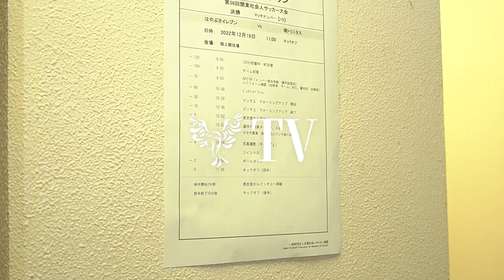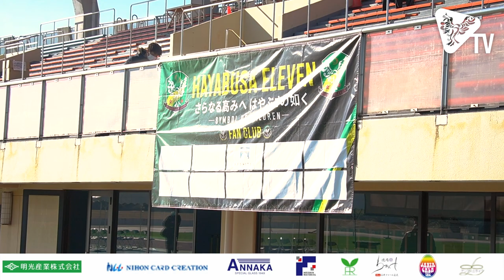試合終盤のゴールで接戦制し、関東大会優勝！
12月18日
関東社会人サッカー大会決勝
vs 境トリニタス

2-1 win
23'成瀬佑太
33'失点
82'須川裕斗

はやぶさイレブンは2019年に設立しJリーグ参入を目指して現在は神奈川県の1部リーグで戦う厚木市を拠点に戦うサッカーチームです。
2021シーズンは全勝で1部昇格を果たしました。
今季は永井雄一郎選手兼任監督のもと関東リーグ昇格を目指して戦います。